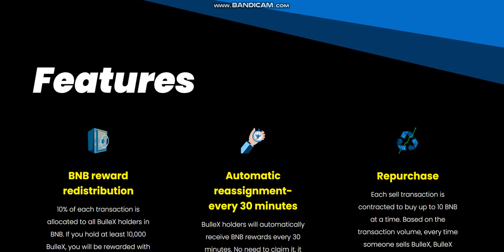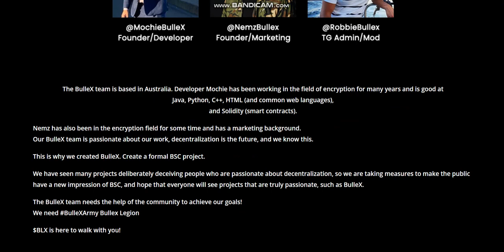NEW COIN -BulleX (BLX) - New Crypto Token - New Coin launching -new coin news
Cryptocurrency Tutorial.
1inch (1INCH).Verge (XVG).Lisk (LSK).Mina Protocol (MINA).Wootrade Network (WOO).
Largest sale.